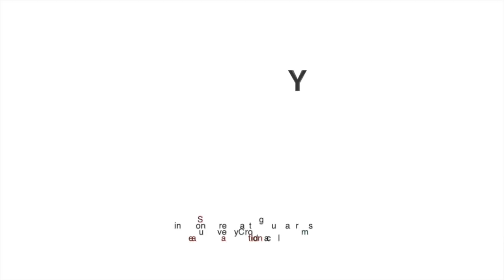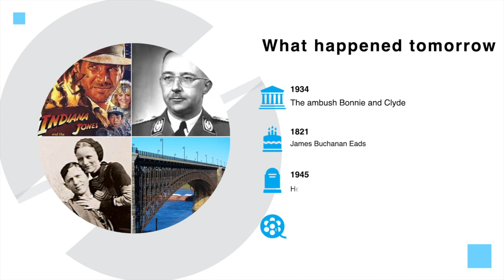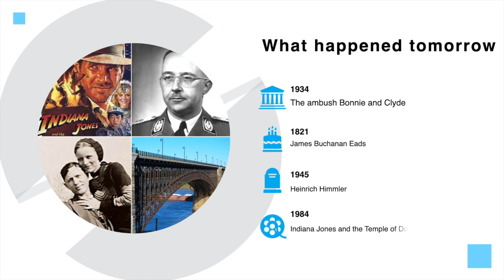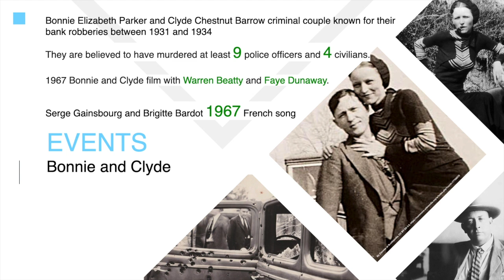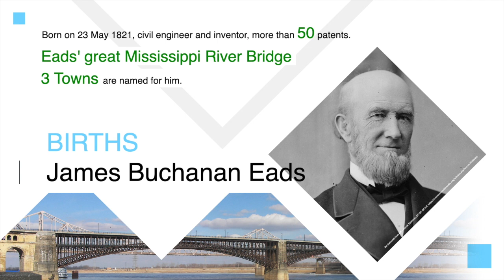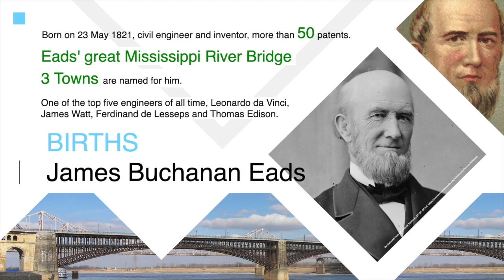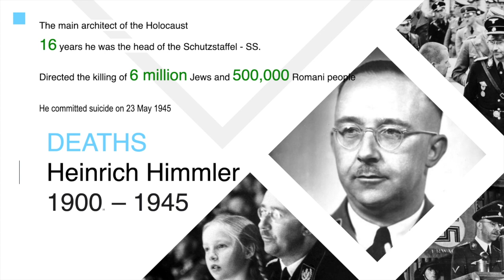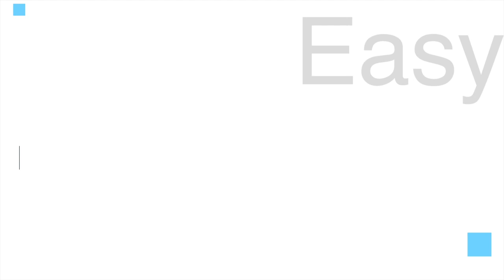23 May What happened tomorrow Bonnie and Clyde, Himmler, Eads HD-1080p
"What happened tomorrow" - the program that reveal you in advance the history, to train you for the future.
Every day we select a major historical event that changed the evolution of mankind…
An important birth of someone that meant something in his/her field…
A sad death of a person that created things, moments, or ideas. Person that influenced the past but that will continues to influence the future.
And a TV, music or film story, as a suggestion, also, for your free time…

As an important historical event, we choose, the ambush and the kill of Bonnie and Clyde, the infamous American bank robbers in 1934.
Second we will talk about James Buchanan Eads born in 1821 who designed Eads’ great Mississippi River Bridge.
Third, Heinrich Himmler one of the main architect of the Holocaust who committed suicide in 1945.
And last, but not least, Indiana Jones and the Temple of Doom film had premiered in United States.